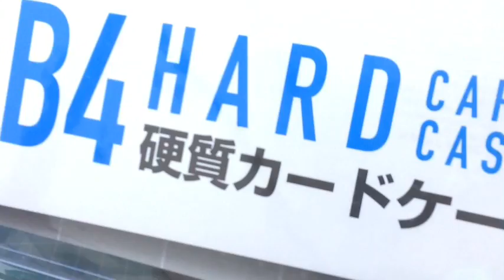【100均DIY苔リウム】霧発生装置を付けてみた！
今回は100均コレクションケースを使って苔リウム立ち上げです。
ミストメーカーも付けました。